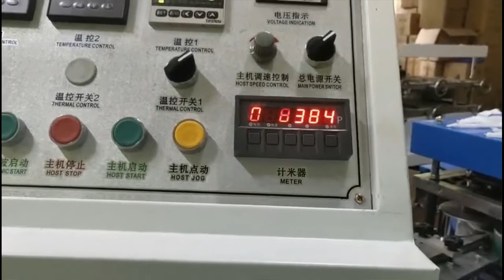PE shower cap making machine